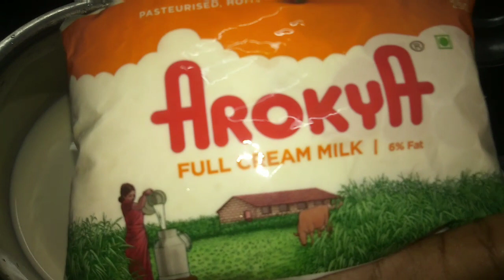வீட்டிலேயே ருசியான வெண்ணிலா ஐஸ்க்ரீம் செய்வது எப்படி?/Homemade vannila icecream/Eggless recipe.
Ingredients

Full cream milk 1/2 litre
Cornflour 2-3 tablespoons
Fresh cream - 1.5 cups
Powdered sugar -1.5 cups
Vannila essence -2 teaspoon
Condensed milk -2 tablespoons